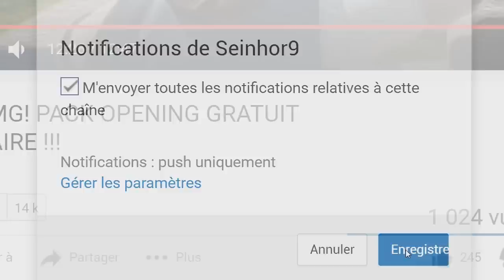UN SHOP DU DIMANCHE PAS COMME LES AUTRES !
Nouvelle vidéo Clash Royale sur le Shop du Dimanche avec un shop par comme les autres.

MINIATURE ET TITRE NON CONTRACTUELLE

Je réalise des vidéos de Poker et de Clash Royale : règles, stratégie, deck, gameplay, sans oublier les pack opening du bled